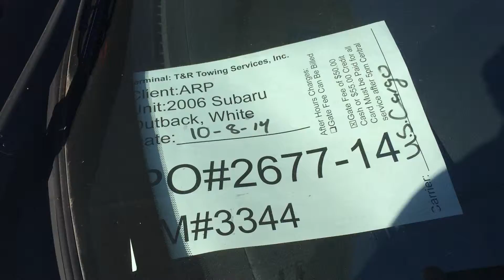2677 14 ARP 10 8 2014